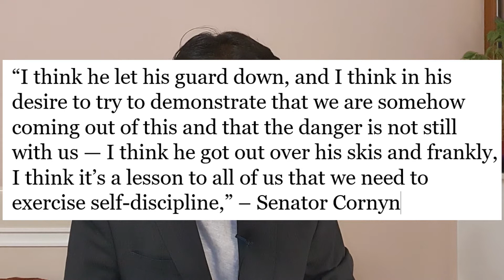To Save Senate Majority, Republican Senators Abandon Trump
Is it really happening? Yes, it is. As we enter the final stretch of this election Republican senators who are underwater in polling are starting to distance themselves from Donald Trump.

First, it was John Cornyn mildly scolding the White House. Then Martha McSally refused to state her support for Trump, then Mitch McConnell said that the White House is paying the price for its lax coronavirus controls, then-Senator Thom Tillis said that North Carolinians must vote for him because a Republican majority is important to check Biden's Presidency.
They are not just cutting and running. They are starting to sink Trump Campaign for re-election.